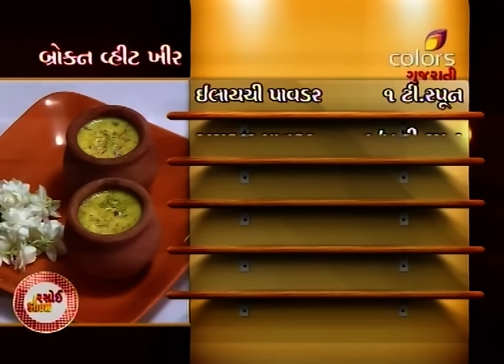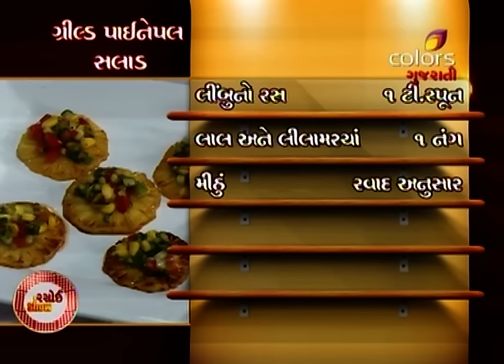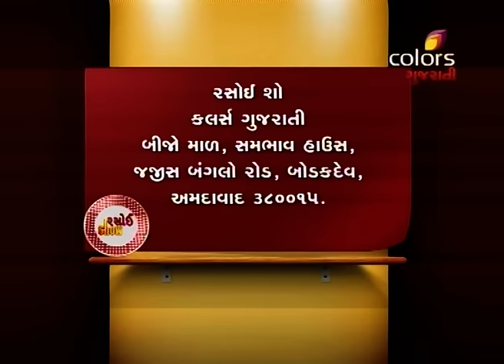Rasoi Show - 13th July 2016 - રસોઈ શોવ - Full Episode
Anchor Arpita welcomes cooking expert Sejal ben. Today she prepares dishes of Gauri Vrat Special. Her first recipe is Broken Wheat Kheer. For this she used ingredients like ghee, cooked broken wheat, milk, grated coconut, sugar, pista, almond, kesar, cardamom and jayfal powder. It is garnished with kesar and pista. Then she prepares Masala Puri. She prepares stuffing using roasted peanut powder, grated coconut, white til powder, mix nuts powder, pepper powder, lemon juice, khajur pulp and sugar powder. It is stuffed in a puri which is prepared with wheat flour’s dough and deep fried. Then cooking expert Smita ben prepares warm and cooked salad. Her first recipe Grilled Pineapple Salad is made using ingredients like tomato, cucumber, boiled corn, lemon juice, green chilli, chilli sauce and coriander. All the ingredients are mixed. Pineapple is grilled with butter and sugar. Topping are arranged on pineapple rings. Then Honey Chilli Sprouts is prepared using oil, stir fried cabbage, cooked sprouts in which she adds ginger chilli paste, lemon juice, red chilli paste and honey. To know different Gauri Vrat special recipes, keep watching this show.